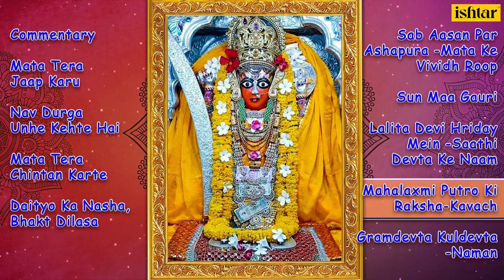Shri Ashapura Aaradhana Katha | Mata Tera Jaap Karu | Audio Jukebox | Devotional Song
Enjoy the devotional Song

Timing
00:00:14 Commentary
00:02:54 Mata Tera Jaap Karu
00:06:47 Nav Durga Unhe Kehte Hai
00:10:46 Mata Tera Chintan Karte
00:15:17 Daityo Ka Nasha, Bhakt Dilasa
00:20:00 Sab Aasan Par Ashapura-Mata Ke Vividh Roop
00:25:10 Sun Maa Gauri
00:30:23 Lalita Devi Hriday Mein-Saathi Devta Ke Naam
00:36:23 Mahalaxmi Putro Ki Raksha-Kavach
00:42:16 Gramdevta Kuldevta-Naman

Also You Can:
'LIKE' us on Facebook: